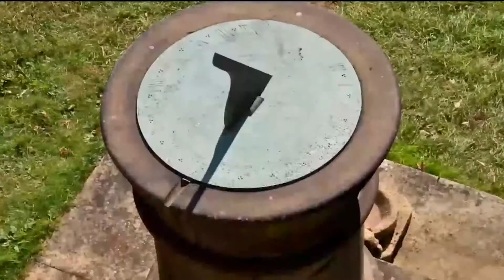Health for All: World Health Day 2018 (Arabization) - WHO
Universal Health coverage means that everyone has access to essential, quality health services whenever they need and wherever they need without going through financial hardship!